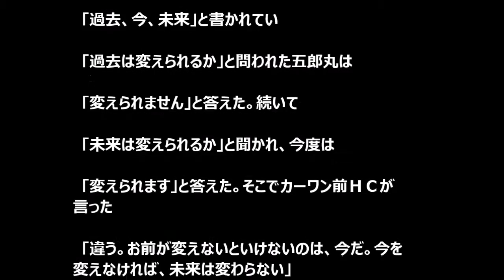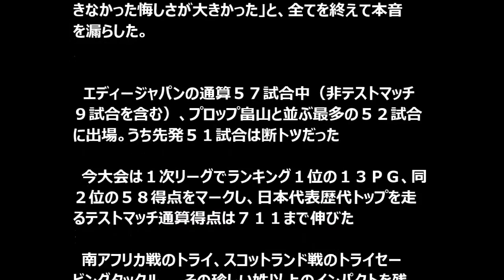五郎丸を支えた前ＨＣの言葉「今を変えなければ、未来は変わらない」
クレジットカードのリボ払い、
消費者金融に５０万円の借金をしていた
元ノウハウコレクターの２４歳、

ビジネス経験ゼロで、
ネットビジネスとは無縁の
２９歳元歯科衛生士、

元ダメダメ営業マンで
起業しても集客ができなかった４３歳男性、

９０万円の負債を負わされ
預金残高が４万円だった２８歳。

彼らを救ったのは、
インターネットビジネスとの出会いでした。

今回、３年で７億円稼いだ斉藤和也さんが
教え子に総額１億円以上稼がせたノウハウの
集大成を完全無料で公開しています。

インターネットビジネスをする上で
一番重要なことは何か？

という問いに対する斉藤さんの答えは、

「詐欺師の情報に騙されないこと」

そして、正しい手順でやれば、
ノウハウコレクターや初心者の方であっても
稼げるようになると断言しています。

インターネットビジネスは
合理的なビジネスモデルで
他の事業をするよりも圧倒的に
リスクが少なく稼ぎやすいものです。

ただし、簡単に楽して稼げる

あくまでもインターネットビジネスは
インターネットを介したビジネスであり
適当なことをしていては稼げません。

本気で実践してくれる人なら稼げる。

彼はそんなシステムを作り
動画で語っています。

まずは５８分間の無料動画を見て
19,800円相当のツールと

そこから正しい手順が始まります。

期間限定となっていますので、
早めに手にしておくことを

　◇ラグビーＷ杯イングランド大会１次リーグＢ組　日本２８―１８米国（２０１５年１０月１１日　英国グロスター）

　押し殺していた感情を、抑えることはできなかった。ＦＢ五郎丸は試合直後の公式インタビューに立つと「このマン・オブ・ザ・マッチはチームの…」と口にしたところで、それ以上の言葉を発せなくなった。頬を伝わる涙。目の前の試合だけに集中してきた副将に残ったものは、目標の準々決勝に進出できなかった悔しさだった。

 　２９歳で迎えた初のＷ杯だった。前回大会前も合宿には参加していたが、メンバー入りを逃した。ただ、ジョン・カーワン前ＨＣとのやりとりで、忘れられない一幕がある。ある日のミーティング。ホワイトボードに「過去、今、未来」と書かれていた。「過去は変えられるか」と問われた五郎丸は「変えられません」と答えた。続いて「未来は変えられるか」と聞かれ、今度は「変えられます」と答えた。そこでカーワン前ＨＣが言った。「違う。お前が変えないといけないのは、今だ。今を変えなければ、未来は変わらない」

 　五郎丸が「衝撃を受けた。今でも大切にしている言葉」は、今大会でも自分自身を支えた。常に目の前の試合に勝つことに集中し、ボーナス点を稼がなければ準々決勝進出が厳しい状況でも、時に言葉を荒らげて「先を見ていない」と言い続けた。「準々決勝、行きたかったですね。目標を達成できなかった悔しさが大きかった」と、全てを終えて本音を漏らした。

 　エディージャパンの通算５７試合中（非テストマッチ９試合を含む）、プロップ畠山と並ぶ最多の５２試合に出場。うち先発５１試合は断トツだった。今大会は１次リーグでランキング１位の１３ＰＧ、同２位の５８得点をマークし、日本代表歴代トップを走るテストマッチ通算得点は７１１まで伸びた。南アフリカ戦のトライ、スコットランド戦のトライセービングタックル…。その珍しい姓以上のインパクトを残し、これからも日本ラグビーを引っ張る。